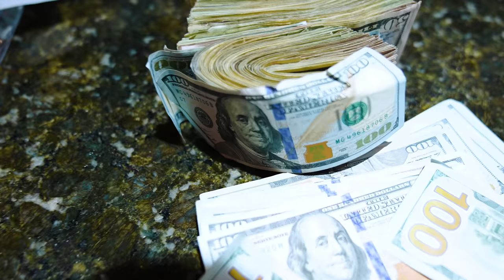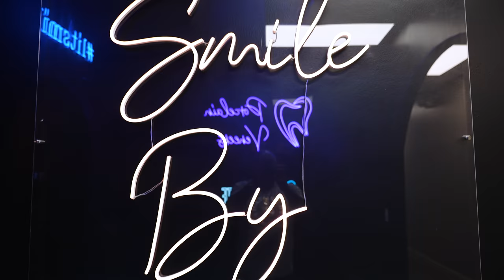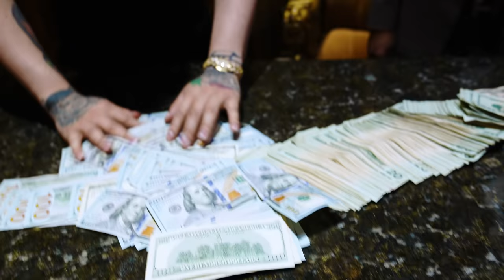Peso Peso fresh off tour drops a bag on new Grill with Johnny Dang!!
Peso Peso fresh of tour drops a bag on new Grill with Johnny Dang!!